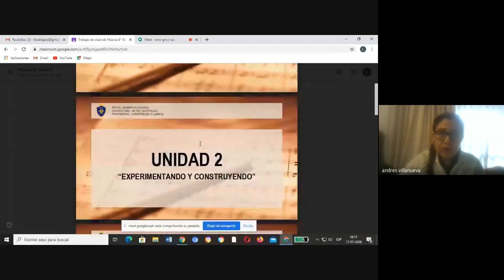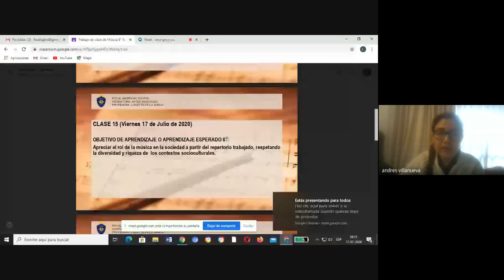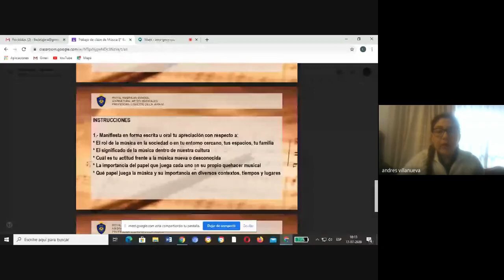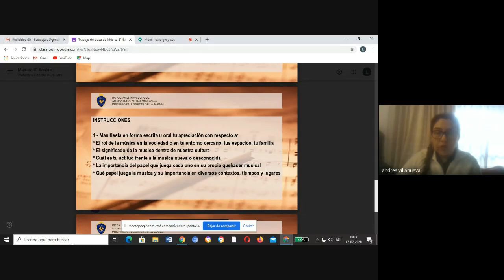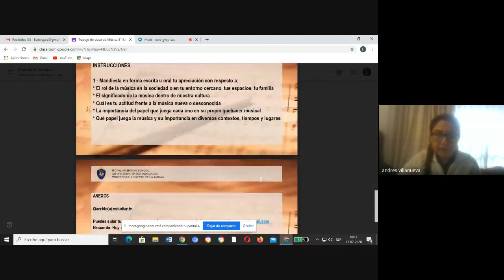8° Básico Clase 15 Música L De la Jara1